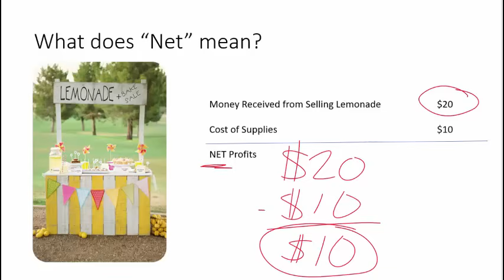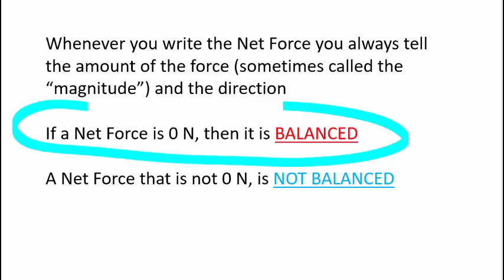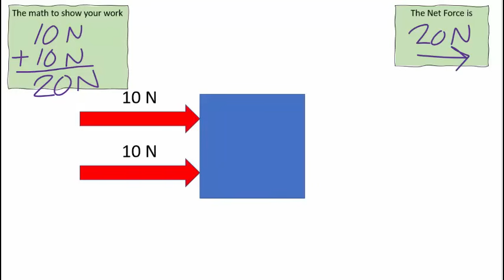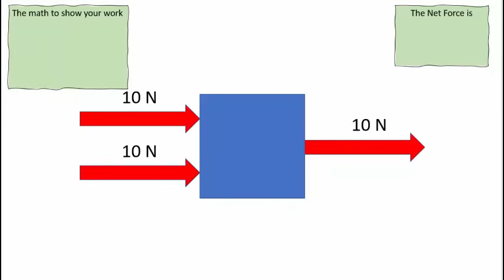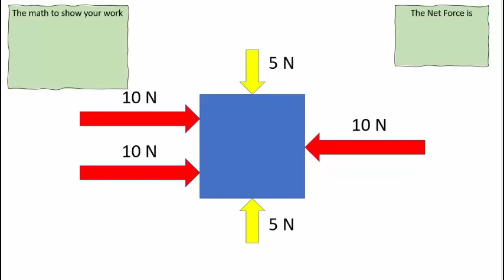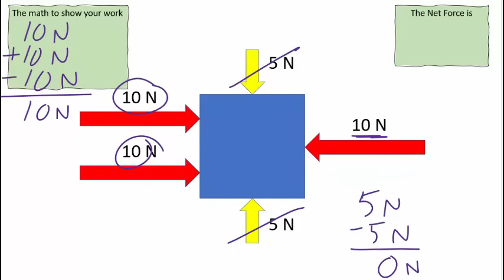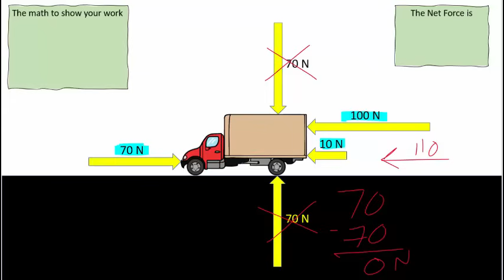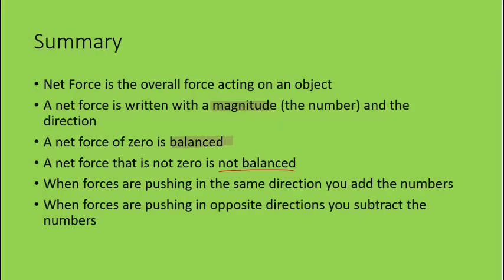How to calculate Net Force (TEKS 8.6A)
How to calculate Net Force. Many different examples are given so that you can find one similar to the problem you are working on.
Aligned to Texas standards - TEKS 8.6A
I can explain net force.
I can calculate net force.